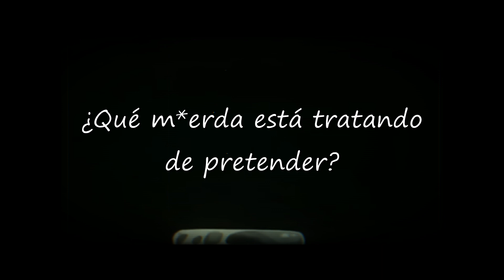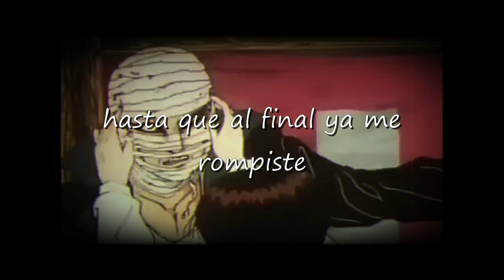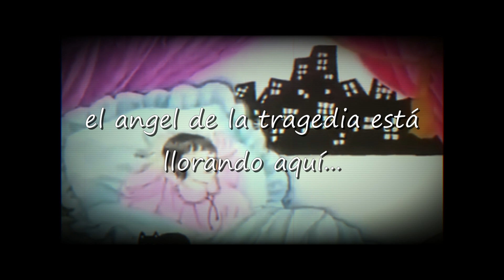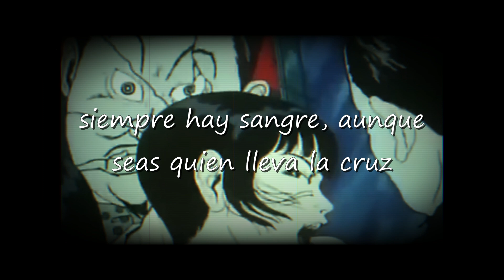Mind brand- Maretu | COVER EN ESPAÑOL | Zero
Cover en español de la canción "Mind brand"
Spanish version  of the song "Mind brand"

Que tal gente!!!, en serio espero que les guste este cover ya que me encantó apenas me puse a analizar la letra y la musica tan hipnotica. Supuestamente debía salir en halloween, pero bue... así es la vida, de caprichosa, a veces negra, a verces color rosa, asi es la vida jacarandosa, te quita, te pone, te sube, te baja, y a veces te lo da.

CRÉDITOS
MEZCLA: @0uter
Instrumental:  Original
ORIGINAL:    @MARETUch
ADAPTACIÓN - VOZ - VIDEO: YO!